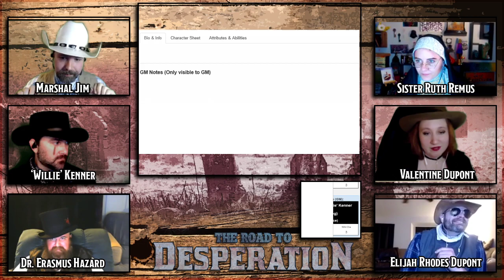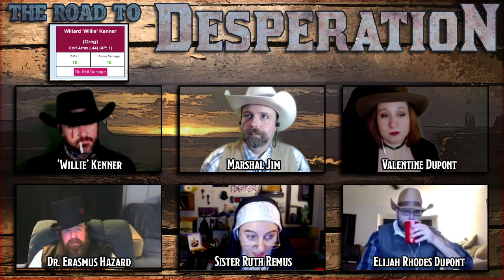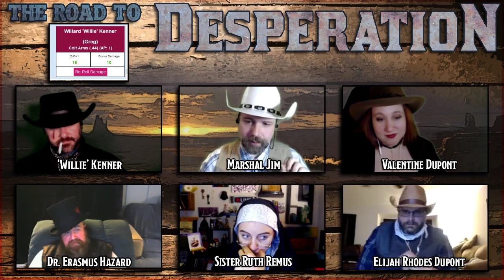(Deadlands RPG) The Road to Desperation Episode 1: Hang 'Em High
Episode 1: Hang 'em High